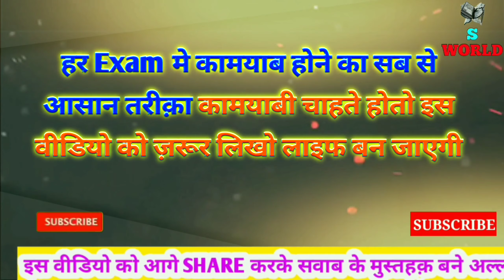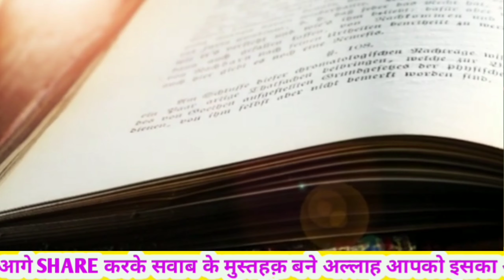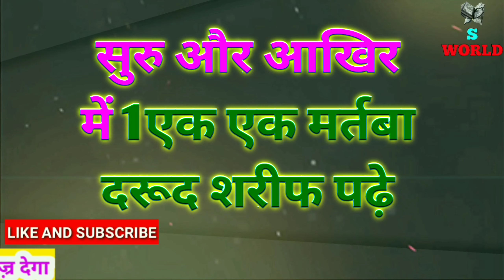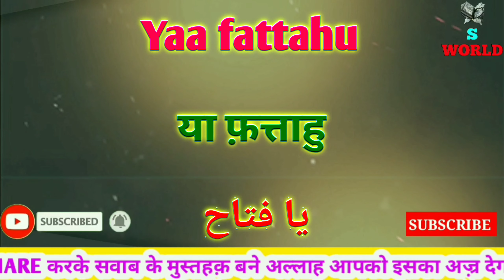हर Exam मे कामयाब होने का सब से आसान तरीक़ा कामयाबी चाहते होतो इस वीडियो को ज़रूर देखो लाइफ बन जाएगी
Hi

S WORLD

Dosto Aaj Ki ls Video Me Maine Aapko Ye Bataya Hai Allah ke Naam ka exam me kamyab hone Ka wazifa

Ye islami dini channel hai jis me dua wazifa qurani ilaaj ruhani ilaaj aur deen ki baten post ki jati hai is channel ko banane ka maqsad bhi yahi hai ke hamare momin bhai bahan is se ziyadah se ziyadah fayedah utha saken Allah paak ham sab ko ziyadah se ziyadah deen ki baten sikhne aur sikhane ki taufiq ata farmaye Aameen summa Aameen

s world
sworld knowledge
s worldislamic
exam me kamyabi ka wazifa
exam me kamyabi ka wazifa in hindi
Allah ka name ka wazifa
powerful wazifa
wazifa for success
wazifa for hajatpowerful
Exam (इम्तिहान) Me Acche Number Laane Ka Wazifa || Sirf 3 Din Me Apni Marzi Ke Number Laiyye.